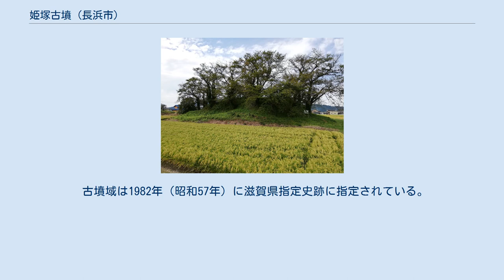姫塚古墳 (長浜市)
姫塚古墳（ひめづかこふん）は、滋賀県長浜市高月町東柳野にある古墳。
物部古墳群を構成する古墳の1つ。
滋賀県指定史跡に指定されている。
 滋賀県北部、余呉川左岸の平野部に築造された古墳である。
一帯では本古墳のほか長塚古墳・瓢塚塚古墳・横山神社古墳などが知られ、本古墳とともに物部古墳群を形成する。
これまでに前方部部分が大きく削平を受けているほか、2001年度（平成13年度）に発掘調査が実施されている。
 墳形は前方後方形で、前方部を南南東方向に向ける（発掘調査以前は前方後円墳と想定された）。
墳丘長は約80メートルを測る（現存約70メートル）。
墳丘表面では葺石列が確認されているが、埴輪は認められていない。
墳丘周囲には周濠が巡らされており、周濠を含めた古墳全長は115-120メートルにもおよぶ。
主体部の埋葬施設は明らかでない。
 この姫塚古墳は、墳形・葺石から古墳時代前期の4世紀中葉以前の築造と推定される。
滋賀県内の前方後方墳としては最大規模であるとともに、平野部に築造された大型の前方後方墳である点で特色を示す古墳である。
周辺一帯は本古墳のほか小松古墳・大森古墳など計11基が前方後方墳の集中する地域として知られるが、西方丘陵上の古保利古墳群では平野部の前方後方墳と並行する時期に前方後円墳も築造されており、当地域の政治情勢を考察するうえで注目される。
 古墳域は1982年（昭和57年）に滋賀県指定史跡に指定されている。